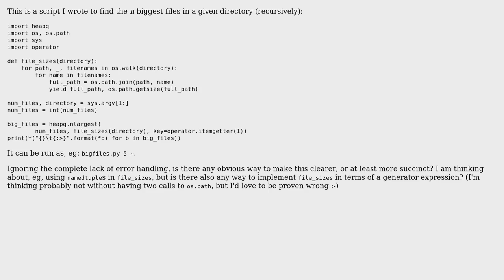Code Review: n largest files in a directory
With thanks & praise to God, and with thanks to the many people who have made this project possible! | Content (except music & images) licensed under CC BY-SA | Music | Images & others | With thanks to user Winston Ewert user lvc and the Stack Exchange Network Trademarks are property of their respective owners. You are responsible for your own actions.